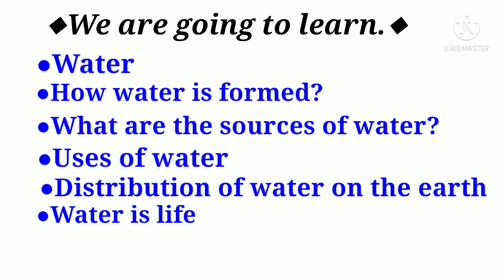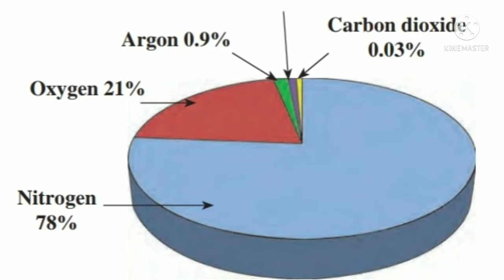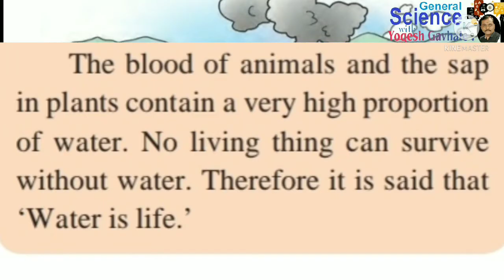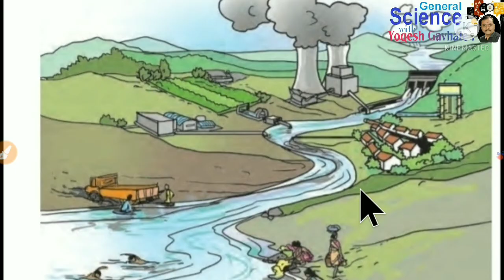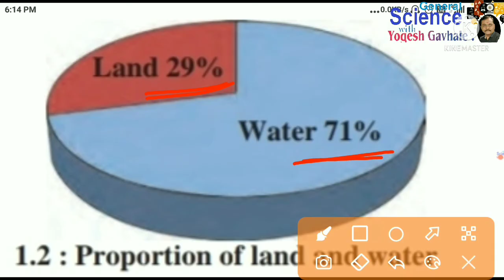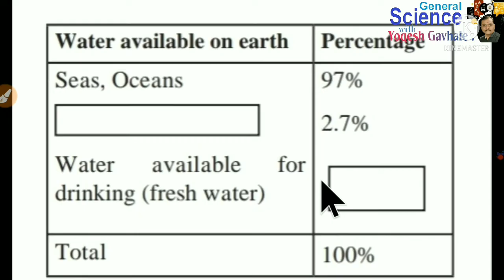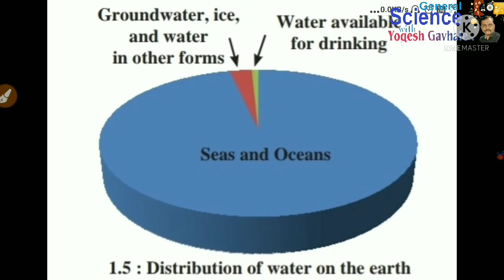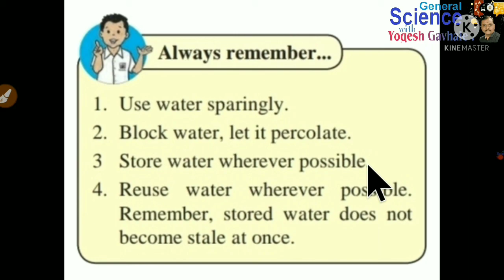Chap.1.Natural Resources:Air,Water&Land (Part-3)|Std 6th|General Science|MaharashtraStateBoard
Chapter 1.Natural Resources:Air,Water & Land (Part-3)|Water|Std.6 th|General Science|Maharashtra State Board
In this video you will able to understand about Class 6th |G.Science|Chapter 1.Natural Resources : Air, Water & Land (Part-3) Water Maharashtra State Board.

1.For which purposes is water being use?
2.Why it is said that water is life?
3.Water i universal solvent.
4.Distribution of water on the earth.
5.How water is formed?
6.Water cycle in nature.
7.What are the main sources of water?
8.Why water scarcity ha become a serious problem?
9.How we can prevent water scarcity?

1⃣Ask your queries in the comment box and message on email.
3⃣If you like this video leave a nice positive comment in the comment box.